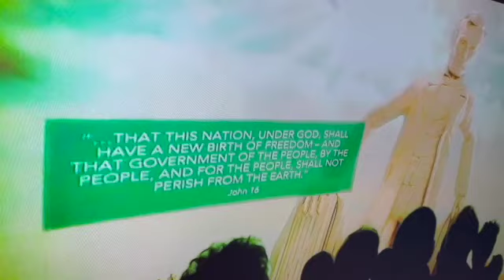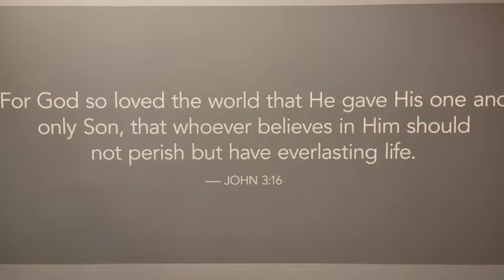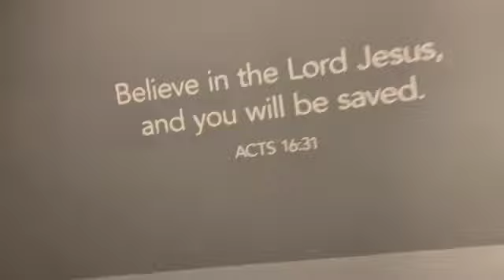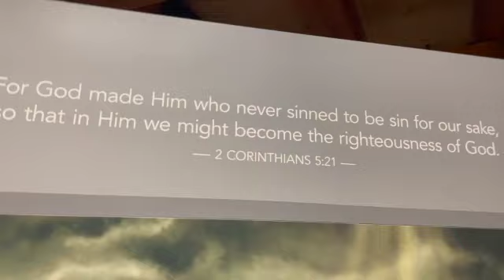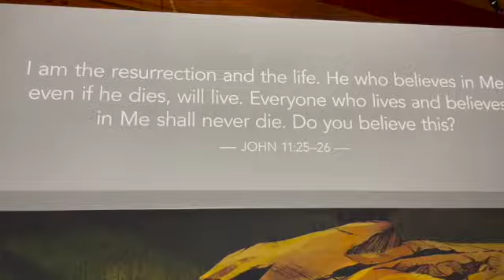Jesus the good shepherd the way the truth the life Believe Live Salvation in Christ John 3:16 13339